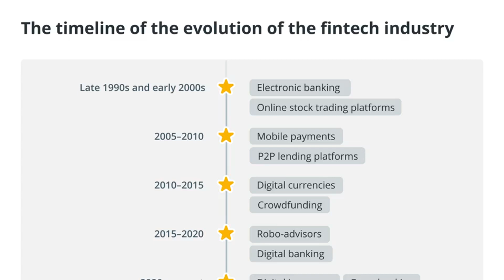The history and evolution of the fintech industry